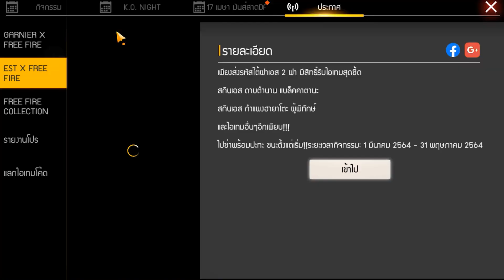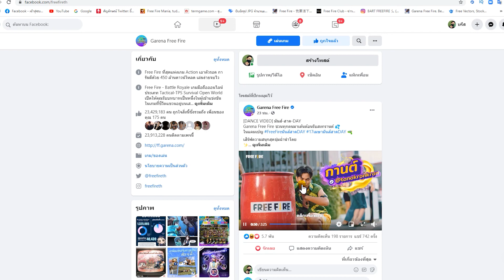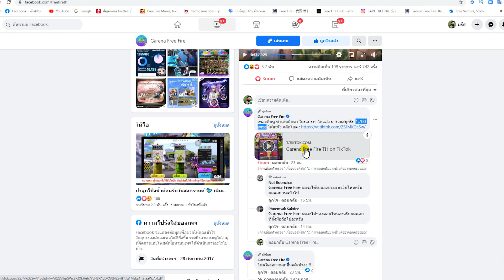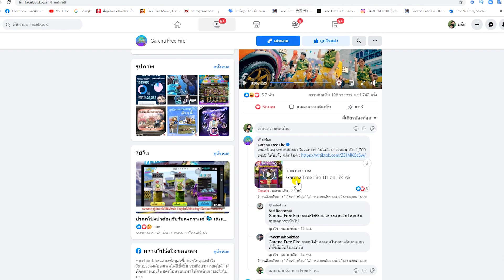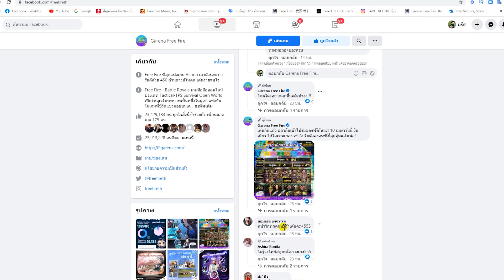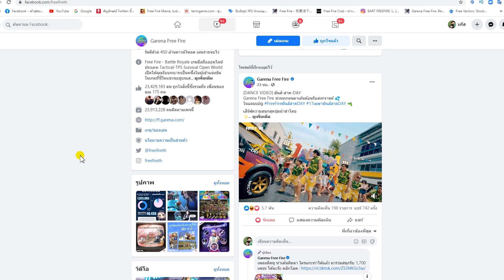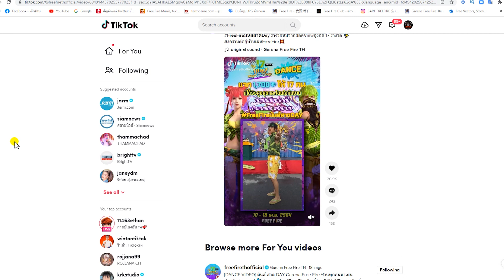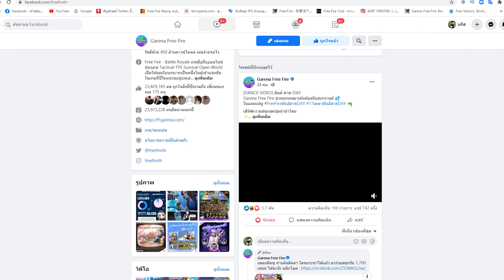Free Fire GMแจกเพชร💎ฟรี 1,700 เพชร💎(กิจกรรมที่หลายคนไม่รู้?) รีบดูด่วน ก่อนหมดเขต!!😲 [FFCTH]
3. บอกเหตุผลว่าทำไมถึงอยากได้
4. เม้น UID และ FB

ลิ้งร่วมกิจกรรมรับเพชรฟรีๆ 1,700 เพชร
เพลงติดหู ท่าเต้นติดตา ใครแกะท่าได้แล้ว มาร่วมสนุกรับ 1,700 เพชร ได้นะจ๊ะ คลิกโลด

✅เว็ปสุ่มเพชร "36,970" เพชร✅ได้ง่ายมาก!!✅คลิกลิ้ง